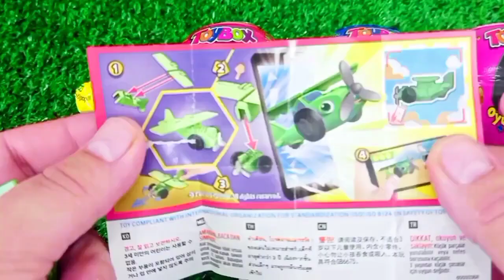Satisfying, Candy Unboxing video, Asmr Lollipops and Sweets ASMR Opening - Yummy Rainbow Lollipop